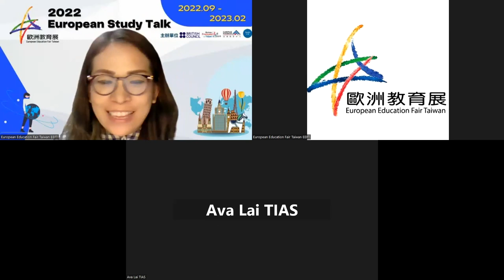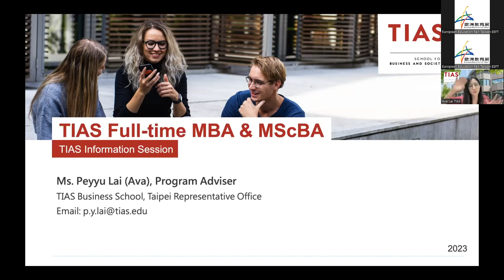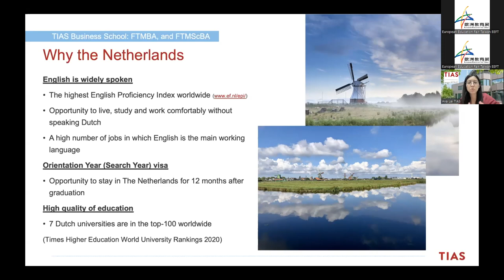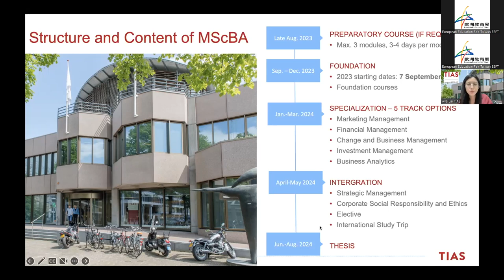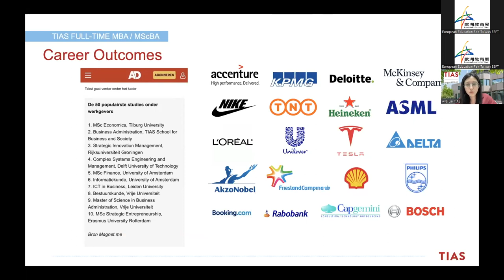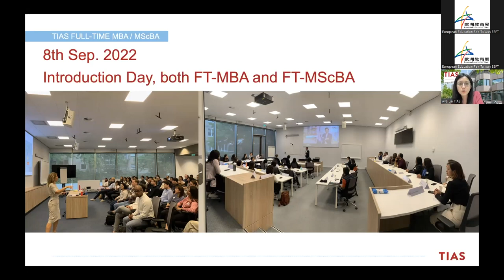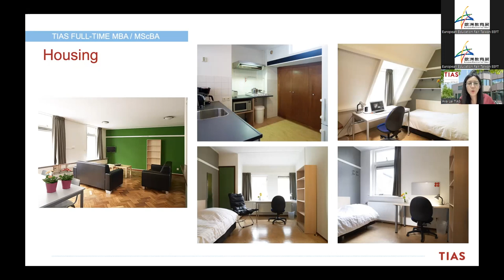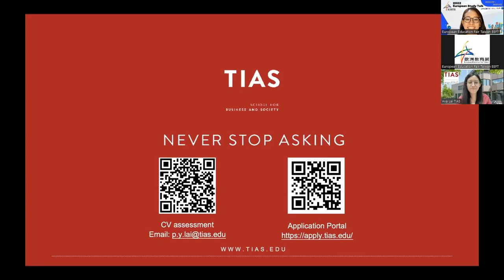荷蘭頂尖商學院 留學講座 - TIAS Business School of Tilburg University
荷蘭留學, 荷蘭商學院, TIAS Business School of Tilburg University, TIAS 商學院, 歐洲教育展